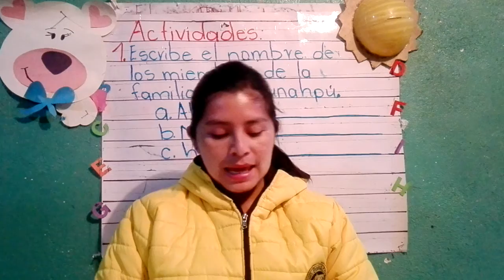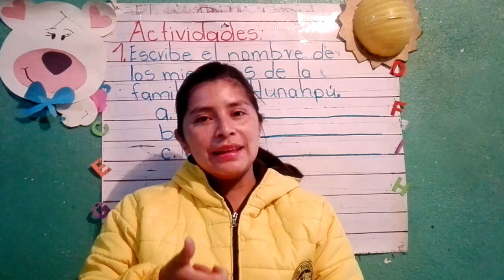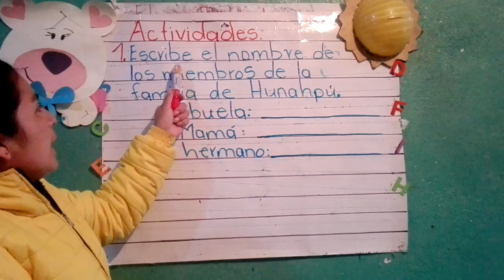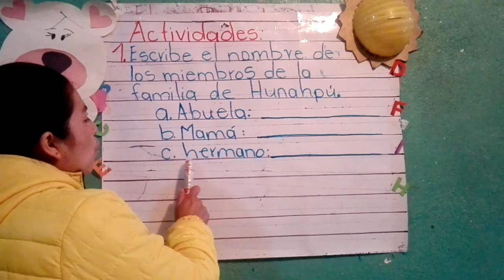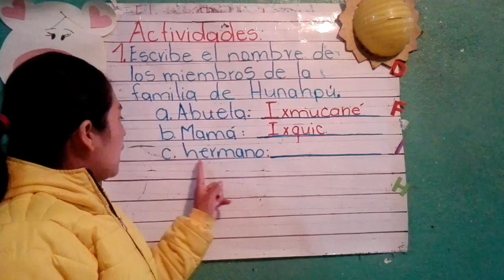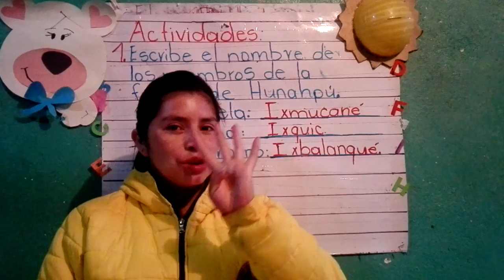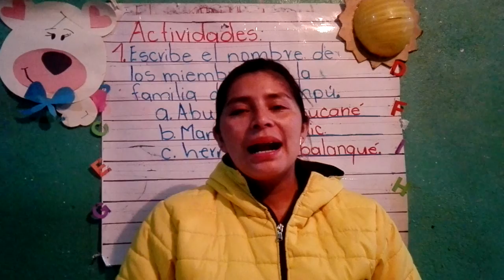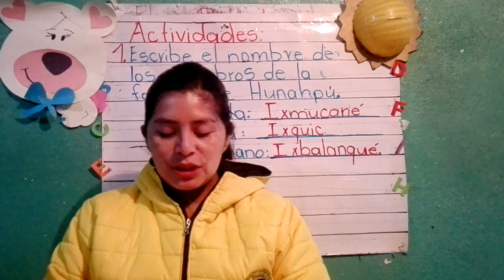Curso: Comunicación y Lenguaje, clase 19, cuarto bloque. Primero B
Para estudiantes de Primero Primaria Sección B.